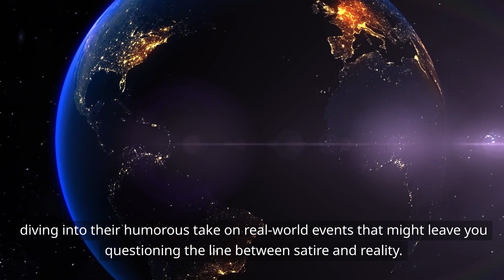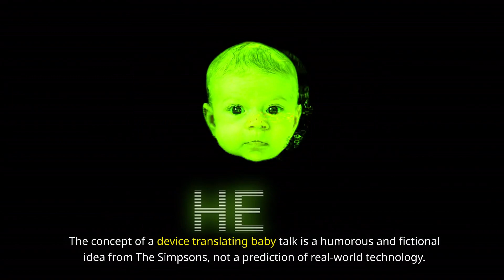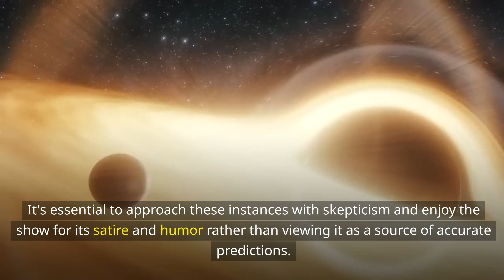Mind-Blowing Simpsons Predictions for 2024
The Simpsons have been known for their uncanny predictions about the future. In this video, we'll explore some mind-blowing predictions the iconic show has made for 2024. From technology to politics to pop culture, you won't believe how accurate The Simpsons have been! Tune in to see for yourself.